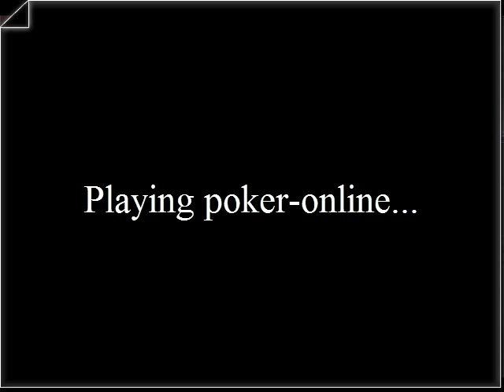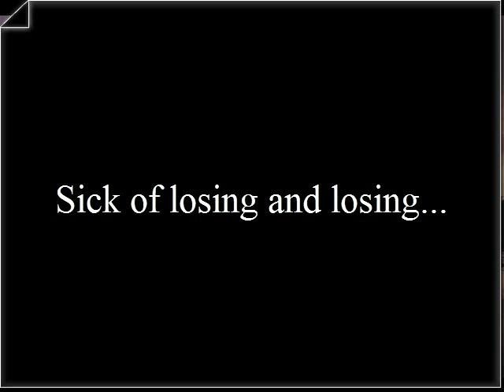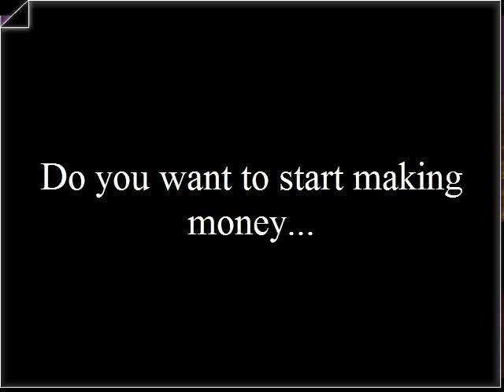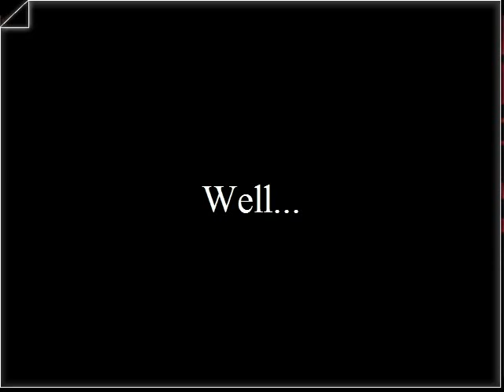Jordin Sparks SOS Let The Music Play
Jordin Sparks S O S Let The Music Play Club Mix Sunrise Collection Poker